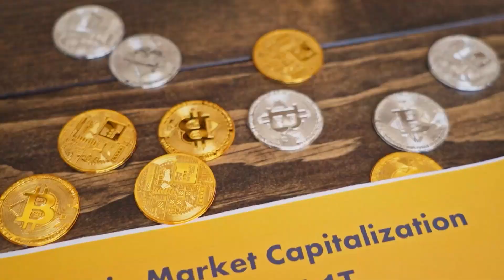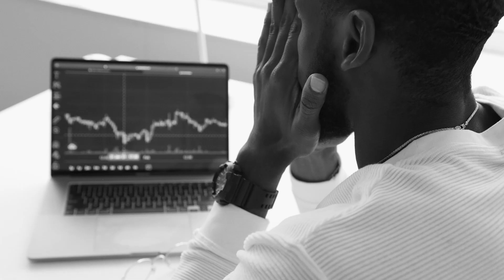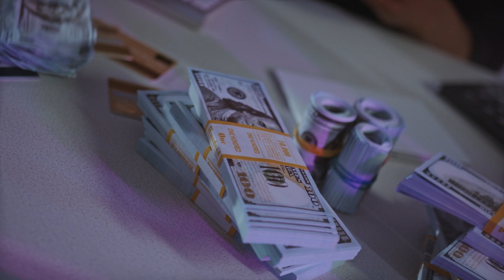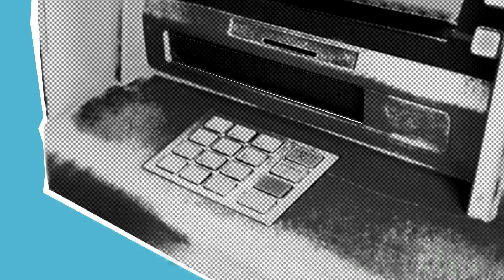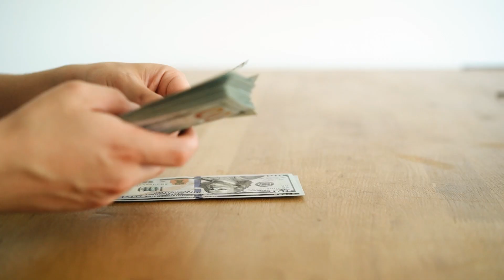UNUS SED LEO Price Prediction 2025 to 2030 & 2040 2050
Keyword Crypto : leo crypto, leo price prediction, loe price target, leo price 2025, loe price 2026, leo price 2030, leo price prediction 20250